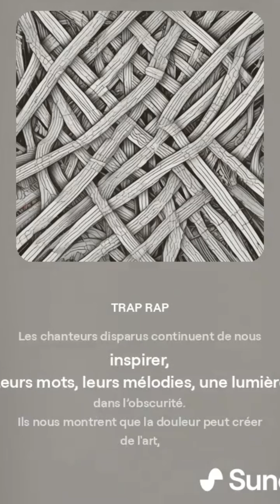LA RICHESSE DE L AME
Refrain 1 :
On porte nos douleurs comme des couronnes invisibles,
Chaque cicatrice, chaque larme devient indicible.
On transforme nos peines en richesse immuable,
Dans ce monde cruel, notre force est indomptable.

Couplet 1 :
Les souvenirs de ceux qu'on a perdus résonnent encore,
Leurs voix traversent le temps, ils vibrent dans nos corps.
Les douleurs du passé, on les porte comme des torches,
Éclairant notre chemin, même quand la route est moche.

Chaque battement de cœur, chaque souffle qu'on prend,
Est un hommage à ceux partis, des héros dans le vent.
Leurs chansons nous guident, leur héritage perdure,
Dans la souffrance, on trouve une force qui rassure.

Couplet 2 :
Les chanteurs disparus continuent de nous inspirer,
Leurs mots, leurs mélodies, une lumière dans l’obscurité.
Ils nous montrent que la douleur peut créer de l'art,
Que chaque chute, chaque échec, nous rend plus barbare.

Les questions étranges se posent, la vie est un mystère,
Tout se paie, chaque choix laisse une trace, un sillage amer.
Mais de ces douleurs, on tire des leçons profondes,
Transformant la souffrance en beauté, enrichissant le monde.

Outro 1 :
Les douleurs qu'on porte, une source infinie de création,
On transcende la peine, pour toucher chaque nation.
Dans le chaos, on trouve notre propre harmonie,
Les chanteurs partis continuent de vivre en symphonie.

Outro 2 :
Rien ne se perd, tout se transforme, c'est la loi de la vie,
Nos douleurs deviennent des œuvres d'art, des poésies.
Les âmes disparues nous parlent à travers le temps,
Leur héritage est un trésor, nous rendant plus grands.

Outro 3 :
Porter des douleurs, c'est porter des trésors cachés,
Chaque cicatrice est une étoile dans la nuit révélée.
On transforme nos souffrances en quelque chose de beau,
Et dans ce monde cruel, on trouve enfin notre écho.